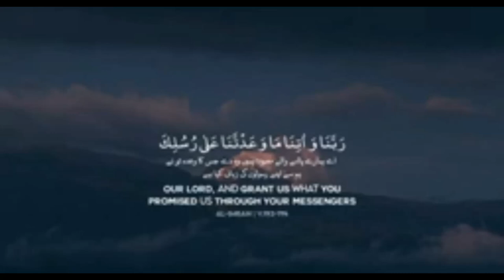Rabbuna Duas from QURAN ||No copyright rights ||dua